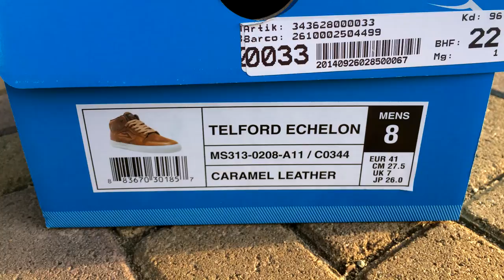Lakai x Diamond Telford Echelon Caramel Leather